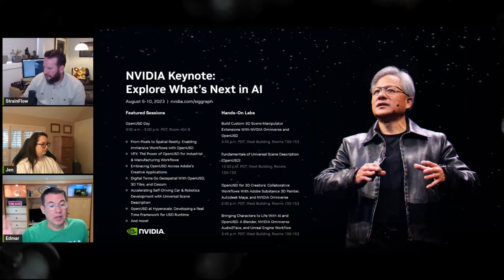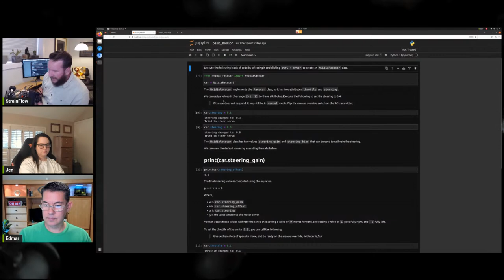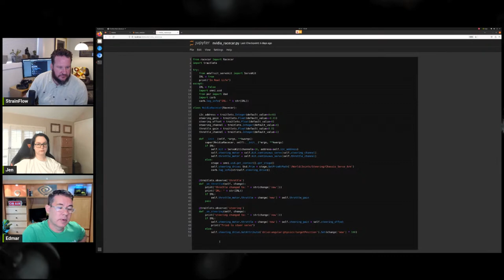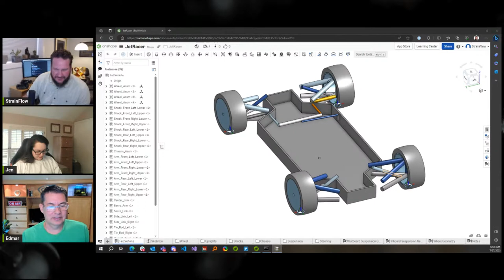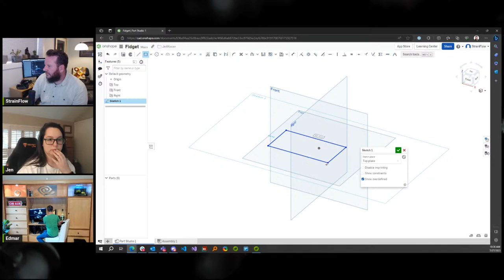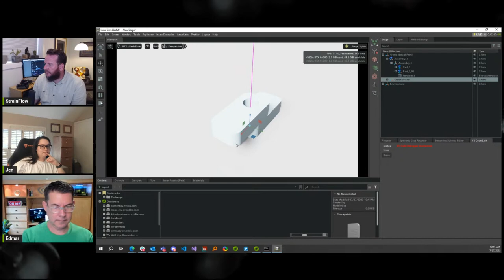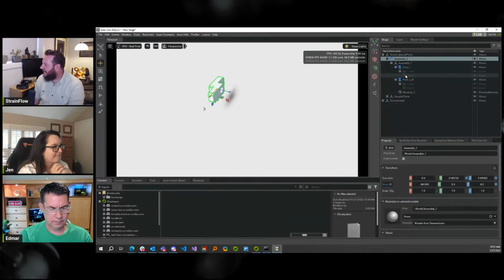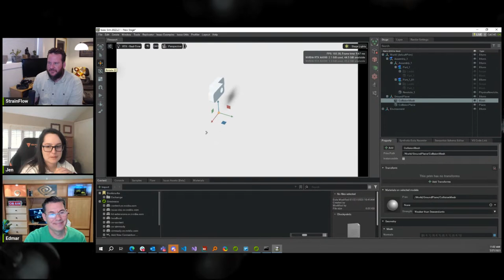JetRacer Series: A Comprehensive Robot Design and Training Pipeline Utilizing OpenUSD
We’ve developed a complete rough pipeline that takes us from CAD to a deployed system running a robot in the real world. This week, we’ll review the entire pipeline and discuss our next iteration for improvements. Should we enhance the CAD portion? Would using containers be beneficial? Tune in for an engaging conversation as we explore these questions and more!

📆 Check out the full calendar for all of our upcoming events

About NVIDIA Omniverse:
NVIDIA Omniverse™ is a platform that enables developers to easily integrate Universal Scene Description (OpenUSD) and RTX rendering technologies into existing software tools and simulation workflows for building AI systems.